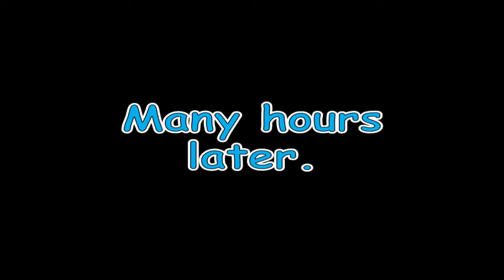Letter. The Very Funny Baby McKee Show. Series Two - Episode 1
The Baby McKee Show - Series Two .. see how this very funny character sees the world from his point of view.

In this show Baby McKee writes a letter to Jamie Olive !

COPYRIGHT ATTRIBUTION
Artist: ROCK P & B
Album: N/A
Genre: Swing